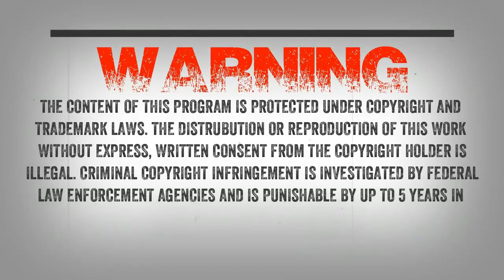SC EP:182 A Paramedic’s Encounter [Replay]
Tonight we speak to Joe who had an encounter in East Texas. He wrote to me a few weeks back and here is what he wrote: “Wes I’m a Paramedic on the coastal bend area in east tx and I discovered your show about 7 months ago when one of these things started vocalizing at us and throwing rocks and large limbs at our unit at about 345 am when our ambulance got a flat on a country road after transporting a patient to his residence way out in the country,my partner and other first responders have ran into these things in the past but I would always laugh it off until that night,Wes this thing came out of the woods and charged our ambulance.my partner accidentally switched on our siren and then we heard large foot falls then a huge rock hit the side of the unit followed by a large log it screamed at us after that we both got in the unit and sat for about 5 minutes I told my partner to shut everything off except the flood light when he did that he hit the code 3 lights because his hands wouldn’t stop shaking I then shut them off immediately when I turned to face the woods it was already standing about 30 ft away curly up its mouth at us me and my partner couldn’t move for about the first 5 seconds and then our first responders auto pilot must off kicked in,we started to lock the doors and advised central that to contact P.D. the thing must not off liked the fact we were moving around in there and that’s when he charged the unit the ambulance ended rocking almost to one side I don’t want people to think we’re crazy or lose my job but I’ve had nightmares ever since and I hate taking 911 calls in the country now or transfers.”